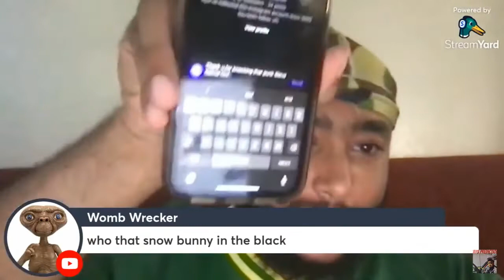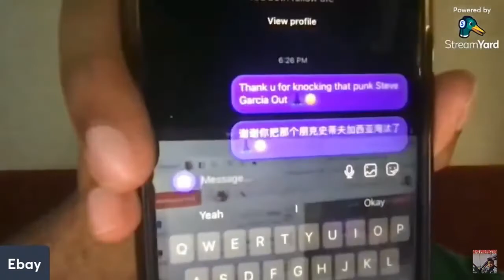My Reaction to Maheshate knocking out Punk Ass Steve Garcia and also showing appreciation to the 🐐